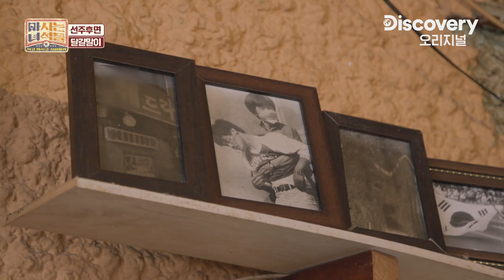장준의 혼술 타임😙 장준표 삼합 두루두루 달걀에 깔끔한 매운맛! 🍲최루탄 라면으로 마무으리! [마시는 녀석들] EP.9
매주 월요일 밤 10시 30분! 마시는 녀석들🥂

신촌에서 장준의 혼술 타임~
장준의 선주후면은?!
알싸한 청양고추로 깔끔한 매운맛을 낸 최루탄 라면!

역시 술에는 안주가 필수지!!🍻🤗
맛있는 안주를 먹어야 술이 더 잘 넘어가는 법!
이종혁X장동민X규현X이장준 네 남자의 안주 여행기